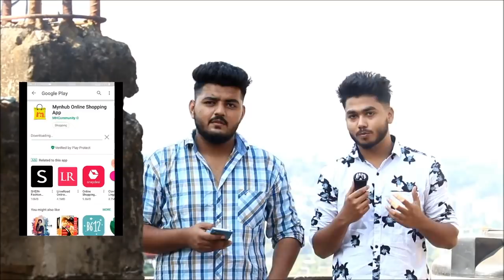Prank at Handique Girls College | Part 3 | Prank In Assam | Assamese Funny Video | Buddies Prank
buy Clothing , Electronics , Footwear , Etc
First Website That Provides state level books..

Rabbani Soyam & Subodh Khan

Editing - Rabbani Soyam

This video does not harm anyone's reputation and we made this video to make people laugh.

entertain people and we usually focus on joking about what the people are doing not the individual
themselves, please don't go spreading hate it's all for laughs